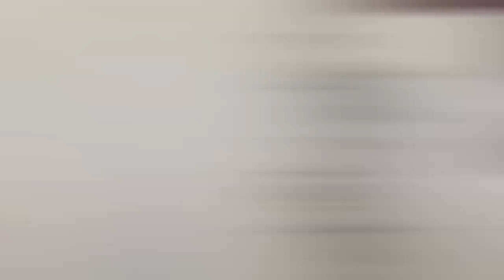This Bug Will Give You Nightmares #2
Look, if you’ve been with our channel long enough, you’ll know that there are a few things that we just can’t stand. Florida is one of them, just…no, Florida, stop it, get some help. And the second thing is bugs and arachnids of almost any nature. Yes, we know, they’re “good for the planet”, do you really think we care about that when we’re looking at them, listening to them, and having to endure their existence as a whole? No, we don’t. And to make you FEEL OUR PAIN! Allow us to show you 20 Insects You Won't Believe Actually Exist! You’re welcome.